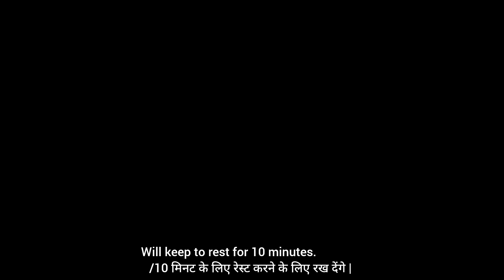सफर की भूख में या चाय के साथ गेहूं के आटे से बनाये खस्ता मसाला पुरी 3 दिन चले| Aate ki Masala Puri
how to make masala puri at home in telugu